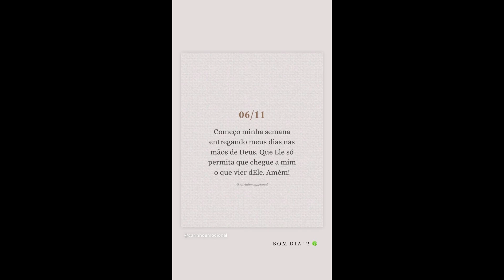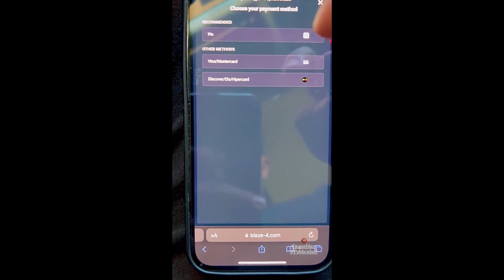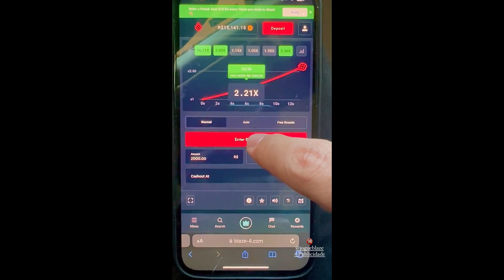STORIES DO CAMPEÃO DO BBB22 ARTHUR AGUIAR 07/11/2023